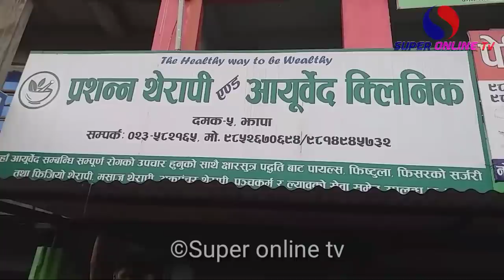आयुर्वेदिकले 17 बर्षे युबतिको ज्यान लियो/सुरुदेखी संगै हुने दिदिले खोलिन रहस्य/यस्तोसम्म भएको रहेछ